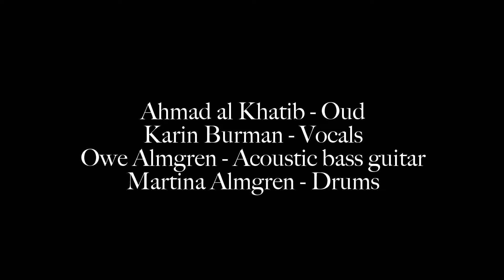MARTINA ALMGREN - THE SUN OF THE FIRST DAY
Martina Almgren drums & percussion, Owe Almgren acoustic bass guitar, Karin Burman vocals, Ahmad al Khatib oud. Composition by Martina Almgren, lyrics by Rabindranath Tagore.
Live @ Nefertiti Jazz Club in Gothenburg, Sweden 12 September 2018.